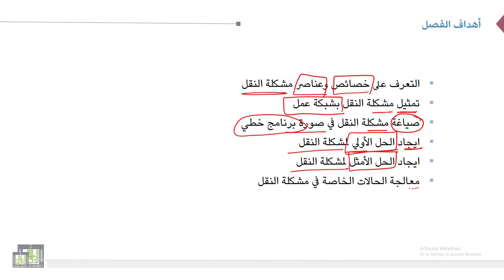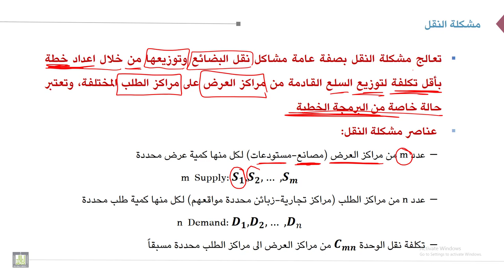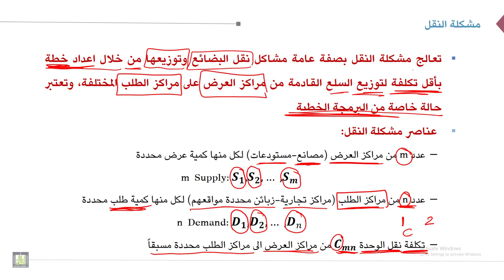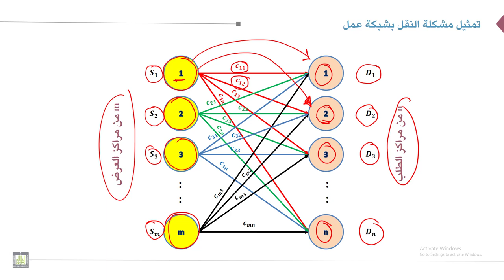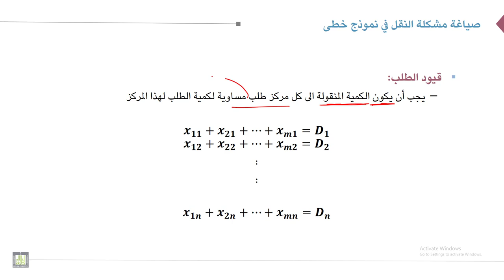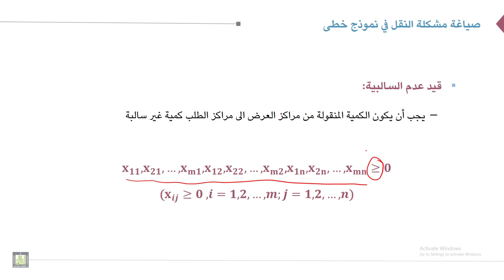بحوث العمليات | 4-1 | مشكلة النقل: عناصرها وتمثيلها وصياغتها (1)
الوحدة 4 : مشكلة النقل
الدرس 1 : مشكلة النقل: عناصرها وتمثيلها وصياغتها (1)
التعرف على خصائص وعناصر مشكلة النقل وكيفية تمثيل مشكلة النقل بشبكة عمل وصياغة مشكلة النقل في صورة برنامج خطي